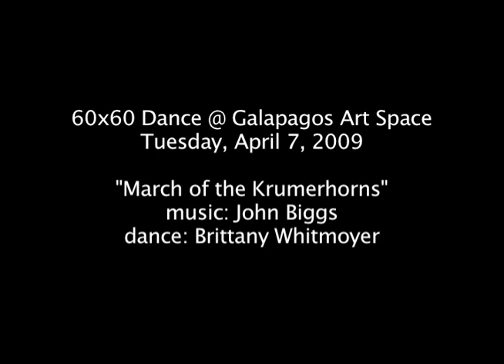60x60 Dance @ Galapagos (04.07.09): #49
60x60 Dance (2006 CD Mix) performed at Galapagos Art Space in New York City on Tuesday, April 7, 2009.
Dance: Brittany Whitmoyer